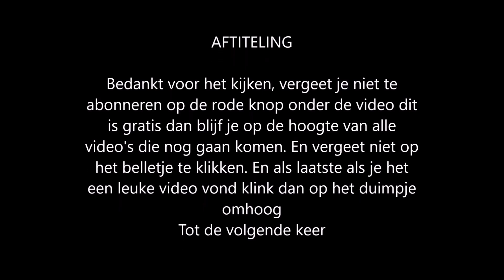Harry Potter Hogwarts mystery Beyond volume 1 Protecting the stone part 4